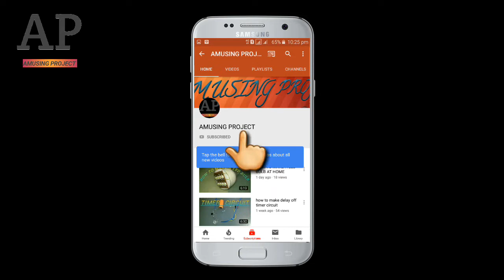how to make automatic street light using LDR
Hii friends
Today I am show you
Components required are
1. 1×BT136
2. 1×100K RESISTANCE
3. 1×LDR

Connect the circuit on 220V ac

Cartoon-On n_On (feat. Daniel Levi)_NCS
Release

If you any queries
Pls comments below